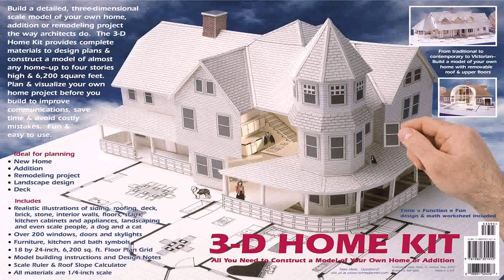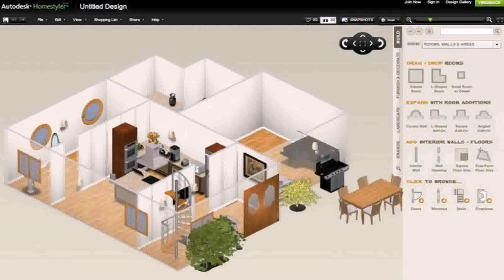Design Your Own Home Indiana - DaddyGif.com (see description)